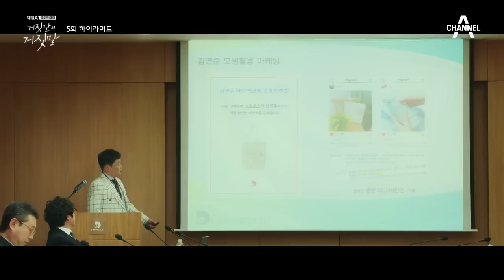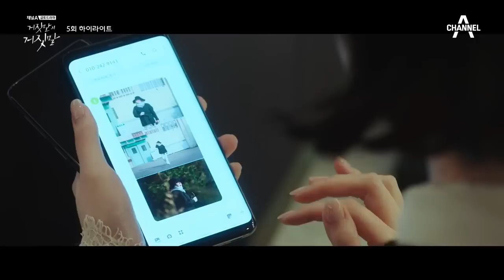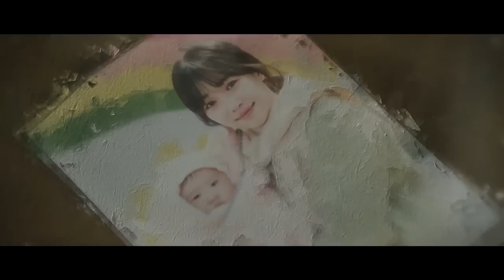[거짓말의거짓말] ♨묘한 기류♨ 연정훈, 이유리를 집에 초대하다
[거짓말의 거짓말 5회 요약]

"이상하게 자꾸 제 이야기를 하게 돼요"
이유리에 빠져들기 시작한 연정훈

채널A [거짓말의 거짓말]
금토 밤 10시 50분 방송